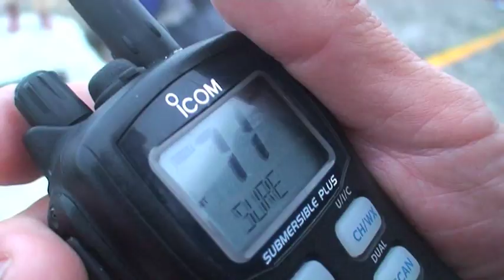"South island circumnavigation" trailer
The introduction from the multi-award winning film 'South island circumnavigation' about a couples challenging 67day, 2400km journey around the South island of NZ. Available on the DVD 'This is the Sea 4'